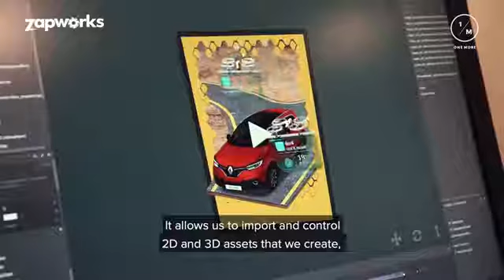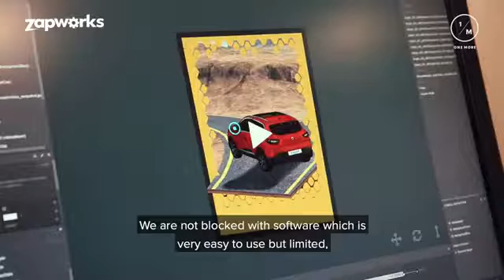Agence One More Montréal - Renault Kadjar pub concessionnaire le plus proche pour rendez-vous essai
Agence One More Montréal - Renault Kadjar pub trouvant automatiquement par géolocalisation le concessionnaire Renault le plus proche pour prendre en direct un rendez-vous pour faire un essai du modèle présenté.
Publicité déclenchée au départ d'un prospectus boites aux lettres